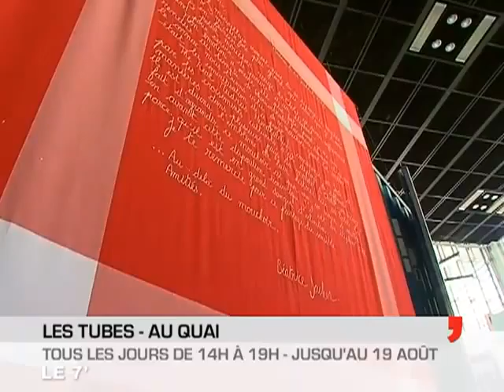Expo Les Tubes (Angers - Le Quai)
Expo Les Tubes (Angers - Le Quai) - Angers
A voir ou à Revoir, l'exposition "Les Tubes", qui se tiendra au Quai, à Angers, durant l'été. (Droits réservés.